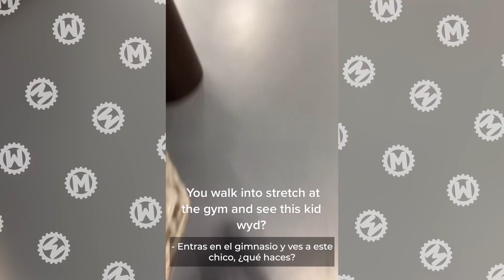55 Momentos Increíbles Capturados por las Cámaras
Transformers y Spiderman de la vida real, un perro volador y un cañón de polvo hecho de calcetines: ¡hoy verás los videos más increíbles de la historia!